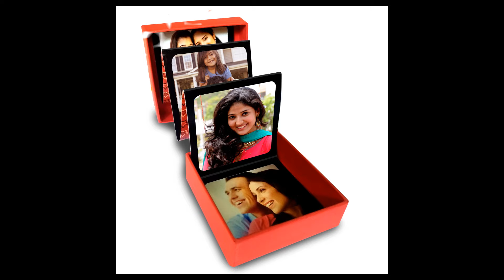Personalised Photo Strip Box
The personalised photo strip box is made with your favorite pictures - all printed on high-quality paper and packed in a super-cute box. Wonderful way to store and gift memories on birthdays, anniversaries and other occasions.